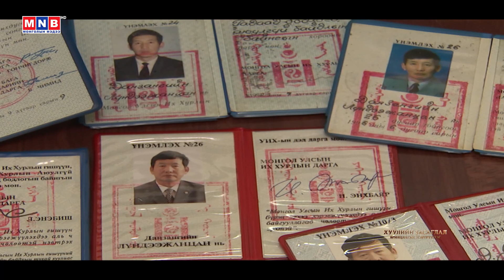Ярилцлага: Хуулийн засаглал /Монгол Улсын байнгын ажиллагаатай Парламентын 30 жилийн ойд/